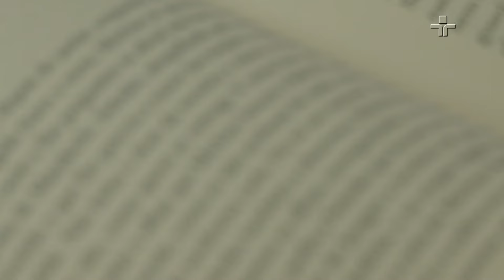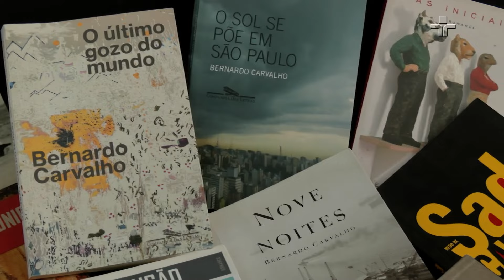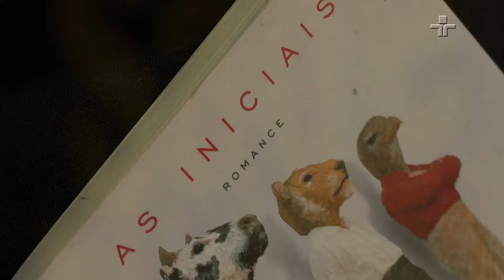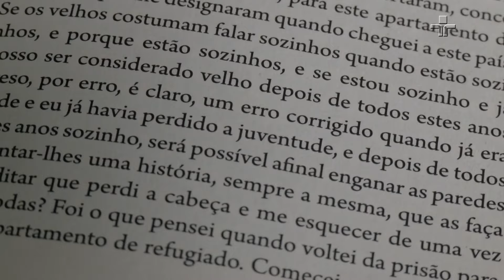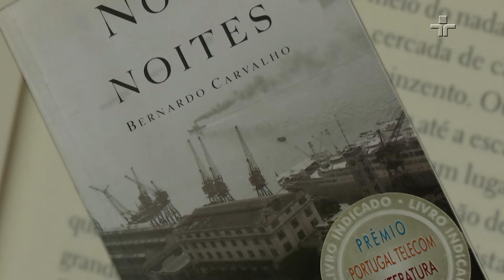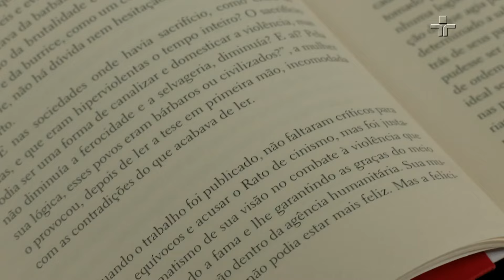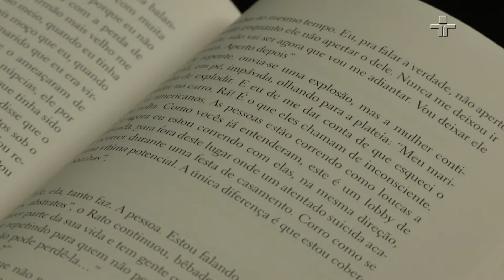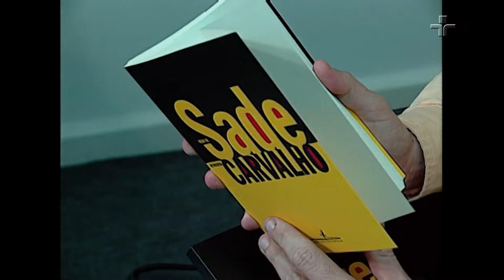Entrelinhas - Episódio 71 | Especial: Bernardo Carvalho | 28/04/2023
O Entrelinhas desta semana traz mais uma edição especial retratando um escritor em específico. Dessa vez, Manuel da Costa Pinto fala com o autor Bernardo Carvalho.
Carvalho escreveu obras como “Nove Noites”, “Mongólia” e “Simpatia pelo demônio”, marcando sua trajetória com livros de temática sombria e perturbadora.